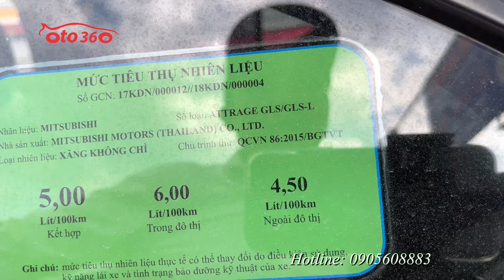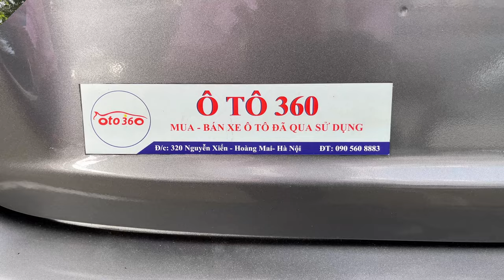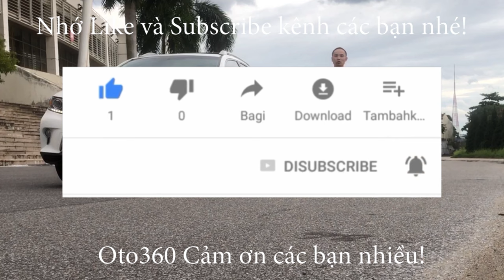Bán xe Mitsubishi Attrage 1.2 CVT 2018 màu xám số tự động, nhập khẩu, tên tư nhân giá chỉ nhô 300 tr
Bán xe Mitsubishi Attrage sản xuất năm 2018 màu xám, xe nhập khẩu, số tự động. chạy hơn 13 vạn km.
Xe được trang bị động cơ xăng 1.2L, hộp số CVT, nội thất da, Lazang đúc, vô lăng bọc da, tích hợp các phím điều khiển, khoá thông minh, khởi động bằng nút Stas/stop…